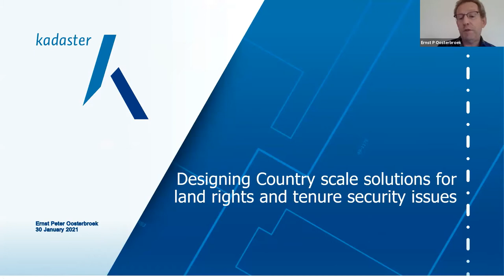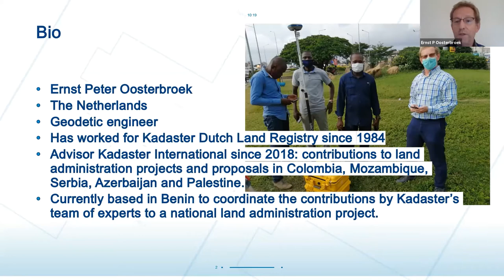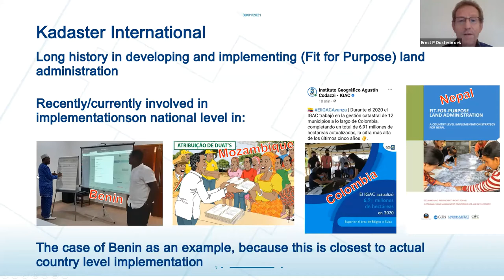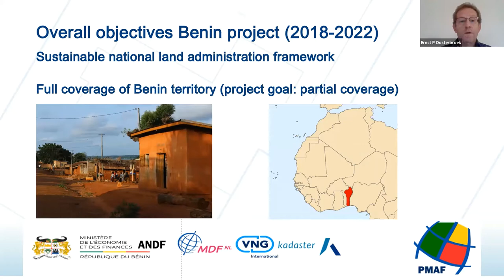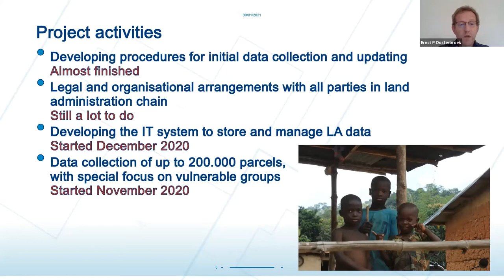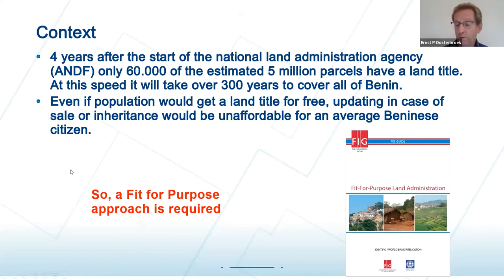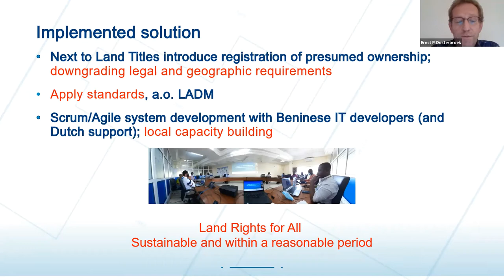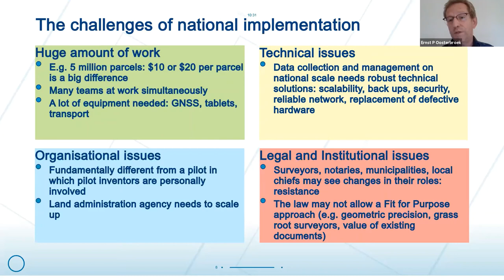FIG YSN VCSP Wisdom Workshop Jan 2021 - Day 2, Ernest Peter Oosterbroek (Kadaster)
Ernest Peter Oosterbroek (Kadaster) speaks about 'Designing country-scale solutions for land rights and tenure security issues' at the FIG Volunteer Community Surveyor Program's inaugural Wisdom Workshop, held on 29-30 January 2021.

Ernst Peter Oosterbroek is a Geodetic Engineer based in The Netherlands . He has worked for Kadaster Dutch Land Registry since 1984 and has
been the Advisor Kadaster International since 2018. Through this role, he has made contributions to land administration project s and proposal s in
Colombia, Mozambique, Serbia, Azerbaijan and Pales tine. Ernest Peter is currently based in Benin to coordinate the contributions by Kadaster’ s team of expert s to a national land administration project.